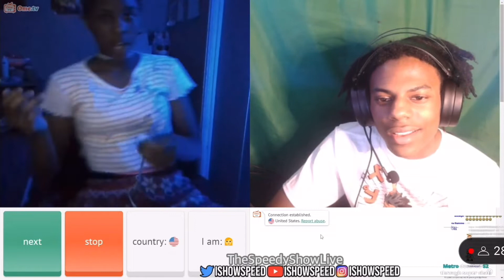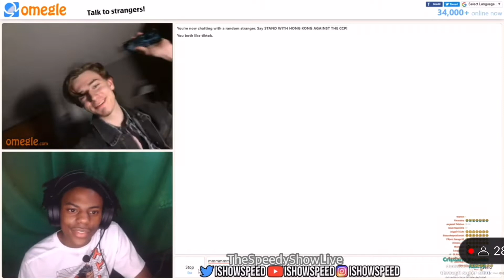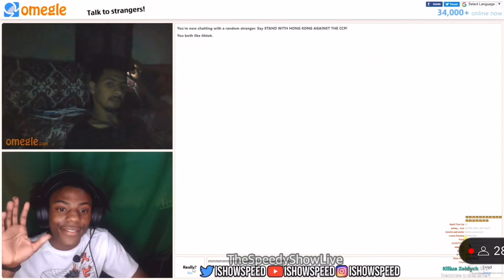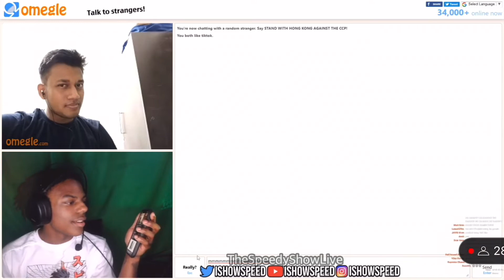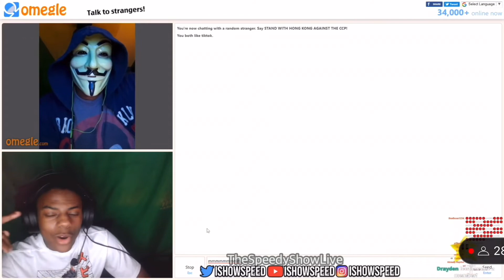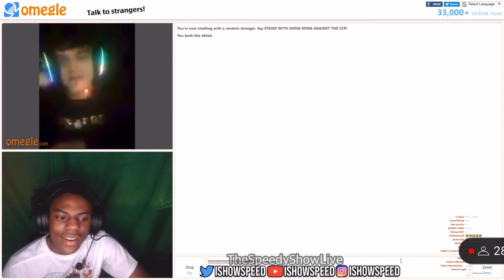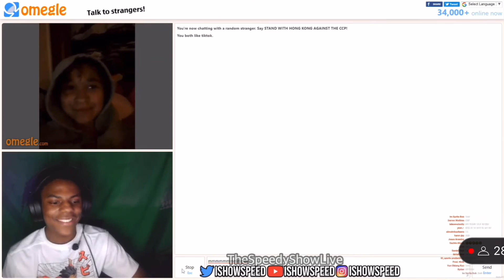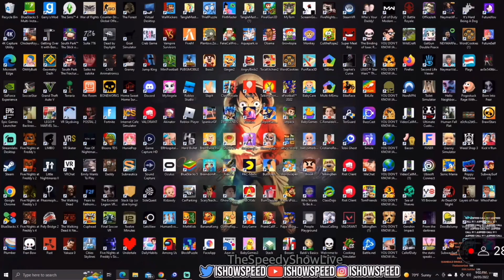IShowSpeed goes on Omegle for 1 hour *SUPER FUNNY* FULL VIDEO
IShowSpeed goes on Omegle

IShowSpeed trolls on Omegle, Omegle stream

Tags ( Ignore )

If you want to talk to people but you don't have anyone to talk to, use Omegle.